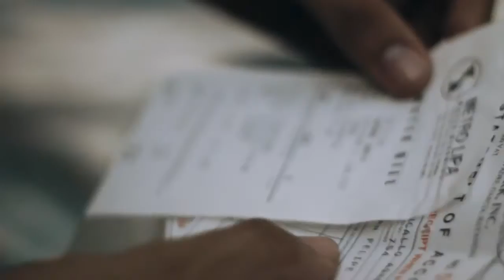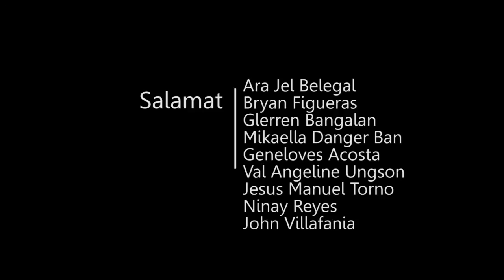HULI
Starring
Angelo Fán
Thamie Marcaida

Written, Directed, Shot, Edited by
Steve Cardona

Salamat
Thanks to
Play Productions
Arvin Jon Lat
Jesus Manuel A. Torno
Carlo Ortega Cuevas
Jaq N. Poy
Ara Jel Belegal
Geneloves Acosta
Emma Ramirez
Val Angeline Ungson
Mikaella Lorraine Panganiban
Bryan Figueras
Dency Yja
Glerren Bangalan
Kayley Magnaye

maikling pelikula ni STIB para sa SKY IS EVERYWHERE 2